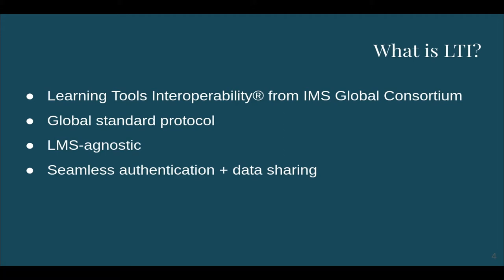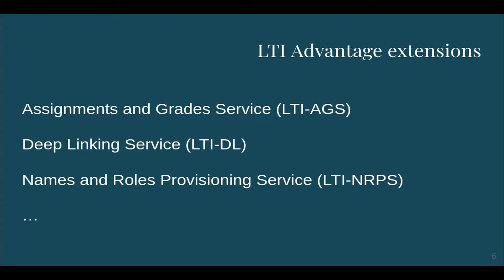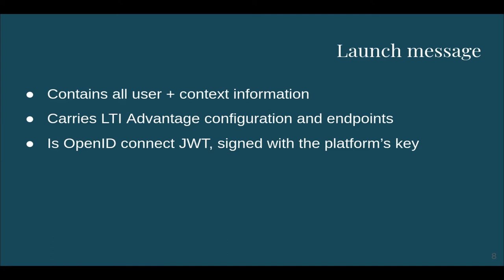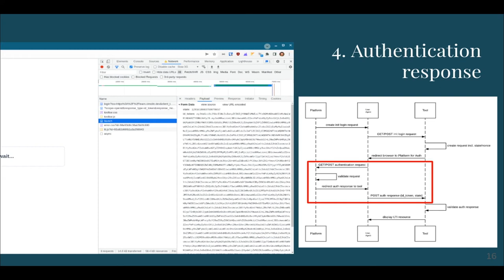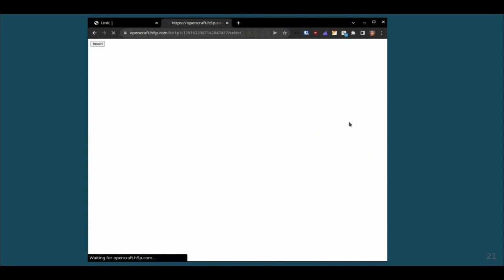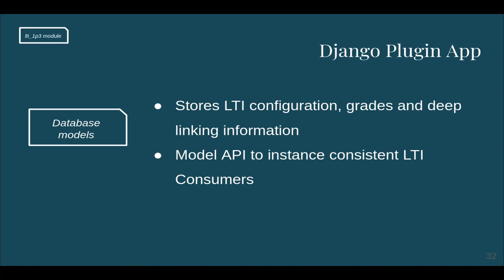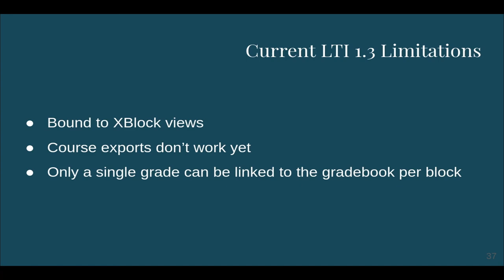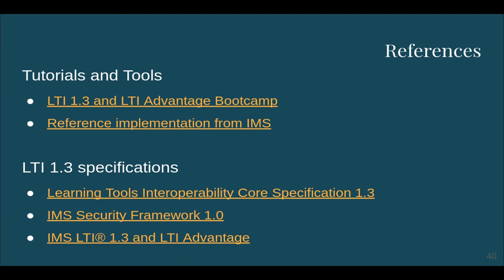Deep dive into LTI 1.3 in the Open edX platform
This Open edX Conference 2022 presentation presents a technical deep dive into LTI 1.3, how it works, how it’s implemented in the platform, its limitations, and use cases.